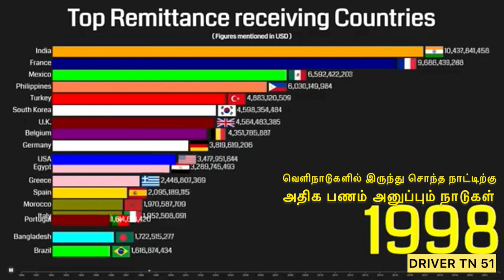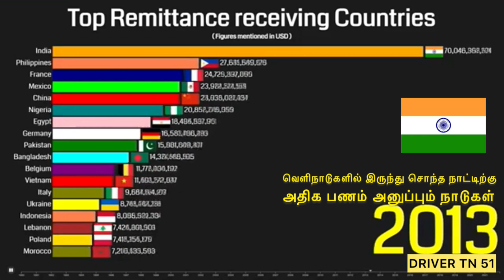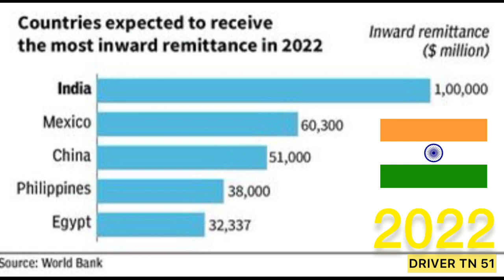Foreign Remittances to India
1st level India #